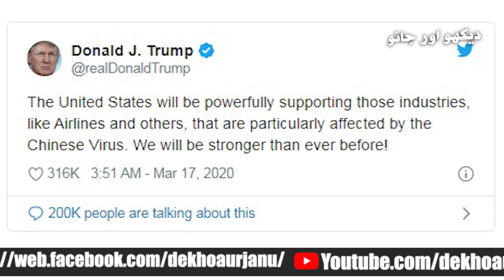China vs United States (USA) 2020 || 3rd World War || Urdu Hindi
China’s leadership expected that economic growth in 2020 would be a celebratory event, marking a doubling of the economy’s size over the past decade. The new coronavirus, however, has obliterated those forecasts.

Beijing’s draconian measures brought the epidemic under control sooner than anticipated. Although the extent and speed of the virus’s spread paralyzed Chinese society, the nationwide shutdown led to the epidemic’s slowdown in mid-February. On March 10, Chinese President Xi Jinping took a victory lap by visiting the epicenter of Wuhan, capital of Hubei Province. By March 19, the number of new domestically driven cases fell to zero. All other new cases were recent returnees who found it safer to be in China than in Europe, the epidemic’s new epicenter, or the United States, where the spread of the virus is accelerating.

Yukon Huang
Huang is a senior fellow in the Carnegie Asia Program, where his research focuses on China’s economy and its regional and global impact.
Yet the economic damage to China is severe, and its prospects for recovery—even with massive financial support—remain uncertain. Sustainably restoring China’s productive capacity in the coming weeks would require an unlikely revival of U.S. demand. China’s recently announced economic indicators for January and February were much weaker than market watchers had forecast. Year over year, retail sales fell by 20.5 percent and industrial production by 13.5 percent—China’s worst numbers on record.

The prolonged containment effort has left hundreds of millions of migrant workers unable to return to work, and factories are now struggling to get back to full capacity given the shortages of labor and essential parts. Analysts have downgraded their outlook for the Chinese economy and consider a historic contraction in the first quarter nearly guaranteed. Even with a major fiscal stimulus and interest rate cuts, estimates for 2020 growth vary from 1 percent to 4 percent against the original target of 6 percent.

By contrast, the 2002–2003 economic recovery from the SARS virus was V-shaped, as China made up the entirety of its short-term losses by quickly tapping strong consumer demand in the West. China was relatively unaffected by the 2008 financial crisis, when global production and supply networks continued to function, enabling it to maintain rapid growth.

While China’s economy is slowly restarting, major European economies are in turmoil and the United States is still in the early stages of ramping up its response with unprecedented fiscal measures. China will likely struggle to find enough customers across the West, and emerging markets elsewhere are simply not large enough to compensate. Affected sectors include automobiles, as major Western companies have closed down production, and communications equipment, as supply chains have been disrupted.

The outbreak will likely force a reexamination of the logic underpinning the U.S. administration’s extensive use of tariffs to pressure China on trade and investment reforms. The phase one trade deal concluded in January is now inoperative, since there is no possibility that China can meet its agreement to purchase vast quantities of American goods this year. More importantly, the U.S. strategy to pair tariffs with trade restrictions is incompatible with new priorities, such as ensuring producers have access to necessary parts. For better and for worse, the global economy is based on connectivity. The revival of world trade and well-functioning supply networks is essential to resuscitating growth in both China and the West.